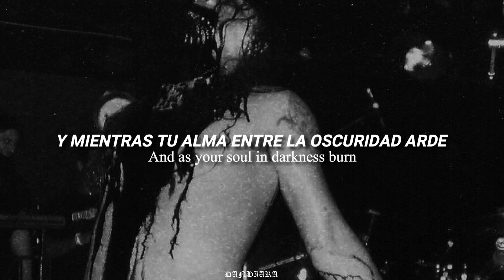「 Marduk ; Gospel of the Worm │ (esp. + lyrics).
marduk ; gospel of the worm

⛧ álbum: Serpent Sermon.

⛧ año: 2012.

⛧ país: Suecia.

⛧ miembros:

- mortuus (Daniel Rostén) ; vocales, letra
- Morgan Hakkanson ; guitarra
- Lars Brodersson ; batería
- devo (Magnus Andersson) ; bajo

metal subtitulado
metal subtitulado al español
metal sub esp letra
black raw war metal dsbm subtitulado lyrics sub español
marduk serpent sermon souls for belial messianic pestilence into second death temple of decay damnation's gold mammon gospel of the worm world of blades plague angel rom 5:12 wormwood frontschwein hangman of prague throne of rats accuser opposer into utter madness funeral mist triumphator frontschwein 503 the blond beast afrika wartheland rope of regret between the wolfpacks falaise cauldron of blood doomsday elite thousand fold death baptism by fear christraping black metal headhunter halfmoon warschau 2 hangman of prague throne of rats life's emblem holy blood holy grail steel inferno as a garment no one nowhere nothing phosporous redeemer whorecrown chorus of cracking necks into utter madness total desaster destruction into the crypts of rays celtic frost sex with satan sodomize the dead hellchild venom fuck me jesus departure from the mortals holy inquisition within the abyss still fucking dead those of the unlight wolves darkness breeds immortality opus nocturne materialized in stone the sun has failed heaven shall burn when we are gathered nightwing panzer division la grande danse macabre world funeral